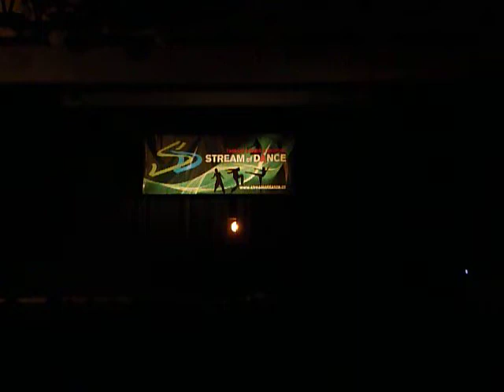Stream of dance Maminy-Bláznivej sen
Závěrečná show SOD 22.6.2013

Úplně nejvíc se mi to tady líbí, díky všem, Vostrá :-)